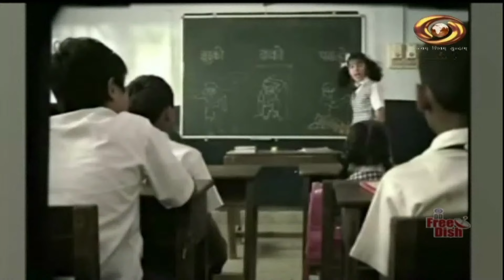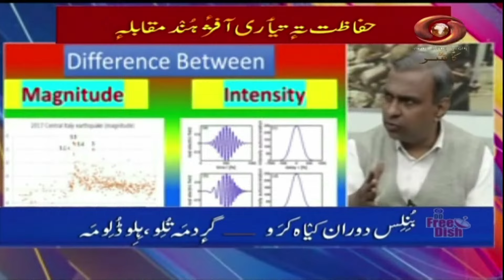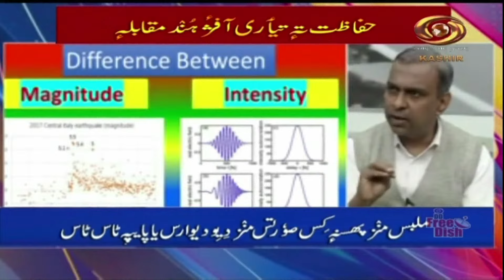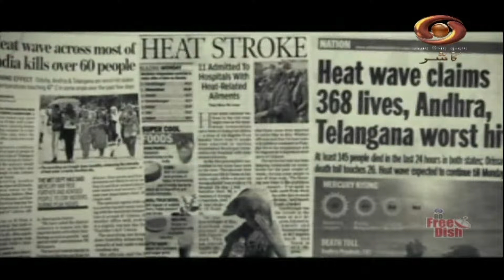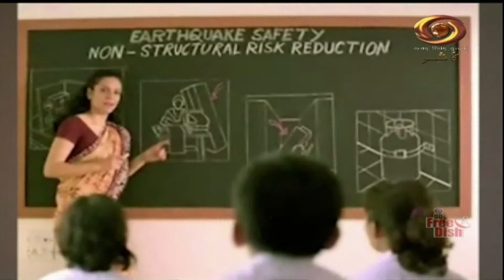Janadesh || जनादेश || Lok Sabha Election 2024 || DD Kashir || April 20, 2024